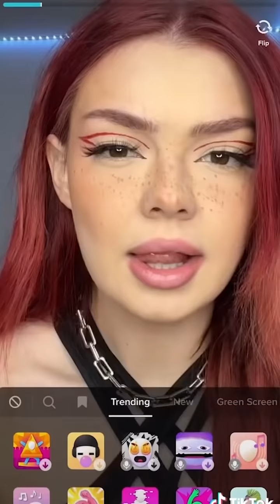TikTok Makeup Transformation 2022 | Best makeup Transformation Challenge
@MYS Girly    TikTok Makeup Transformation 2022 | Best makeup Transformation Challenge

CopyrightIssue: This Channel is Part of Collab Inc, All Content us in this Channel is licensed by Content Right Holder

05:10 - 05:15